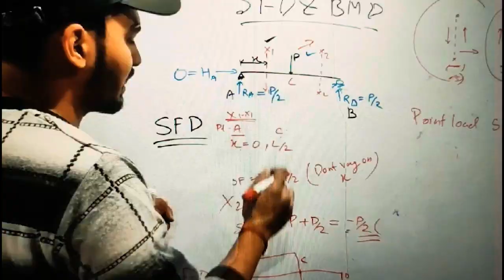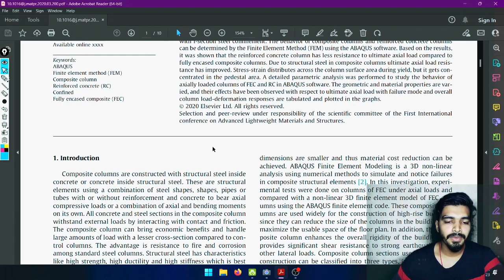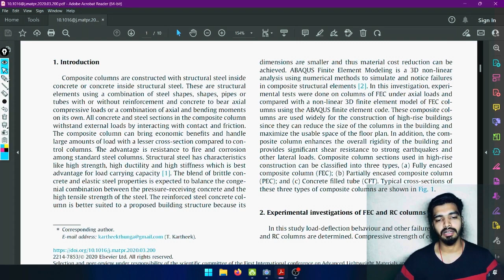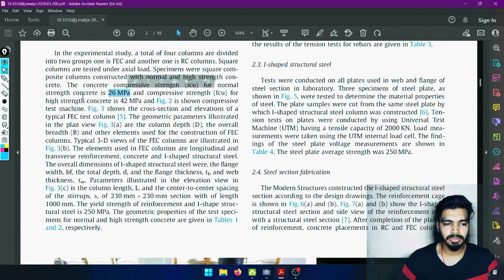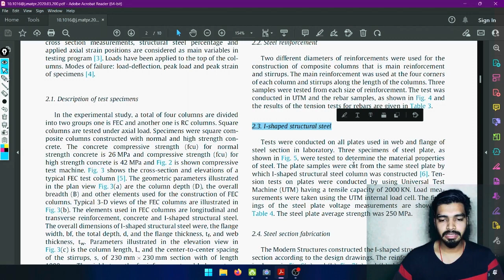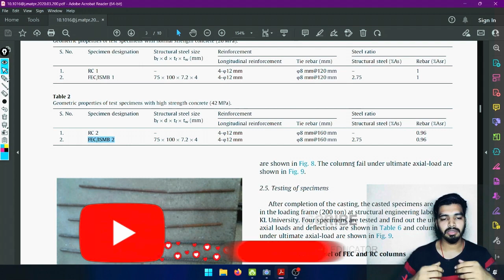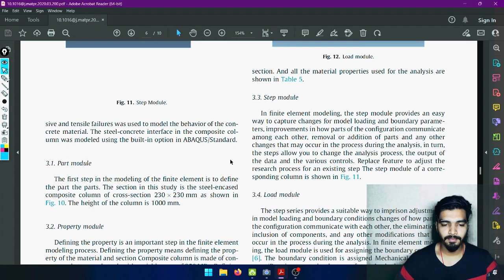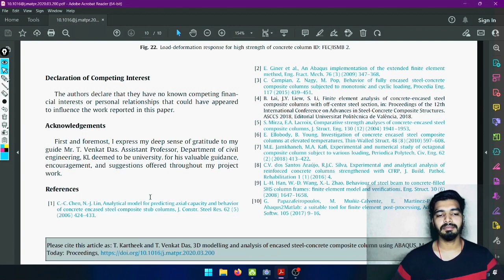ABAQUS: Steel-concrete composite column | Introduction | ISMB Encased Concrete column | FEC Column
This video shows ABAQUS tutorials for beginners. This video shows how to intersect reinforced concrete in ABAQUS. This tutorial provides an overview of the graphical user Interface (CAE) of the FEM simulation software Abaqus.

A paper from "ELSEVIER" is being validated.
Paper Of Thunga Kartheek and T. Venkat Das by name of " 3D modelling and analysis of encased steel-concrete composite column using ABAQUS" is used.